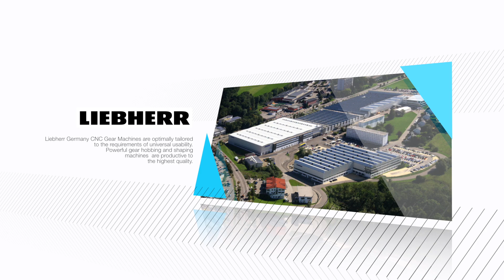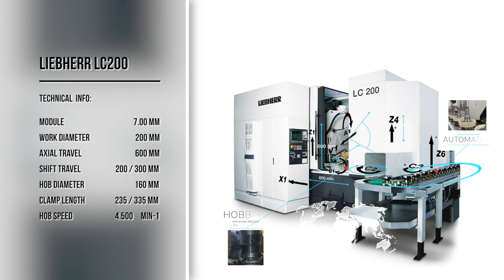Liebherr Machines video by BB SKY DRONE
Promotion Video about CNC Gear Machines from Liebherr-Germany